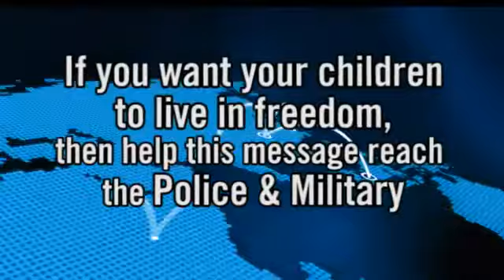Police, Military - Was Your Oath Sincere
▀█▀ █▀ █_█ ▀█▀ █▬█ BeKnown Я Ξ √ Ω L U T ↑ ☼ N

The "Fair Use" Provisions outlined in Title 17, Chapter 01 Article 107 of the US Copyright Law states the following: Notwithstanding the provisions of sections 106 and 106A, the fair use of a copyrighted work, INCLUDING SUCH USE BY REPRODUCTION IN COPIES or phonorecords or BY ANY OTHER MEANS specified by that section, for purposes such as criticism, comment, news reporting, teaching (including multiple copies for classroom use), scholarship, or research, is NOT an infringement of copyright.